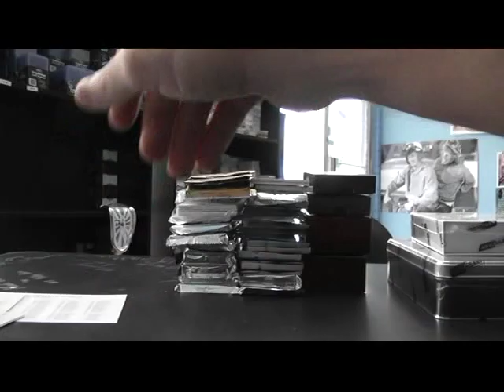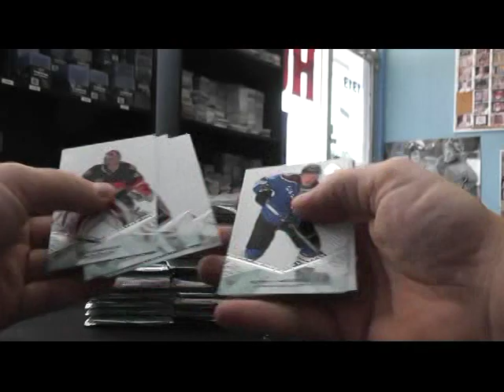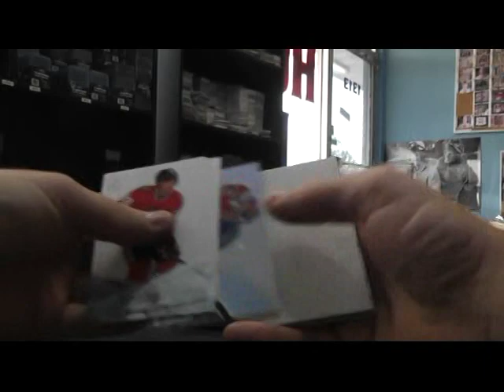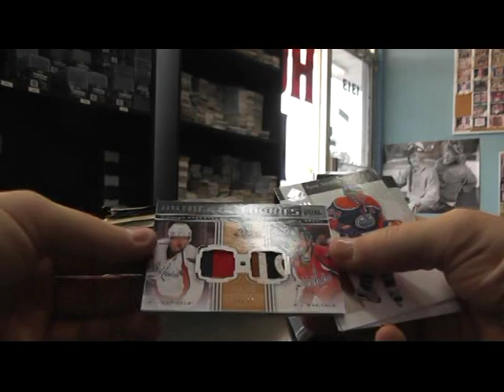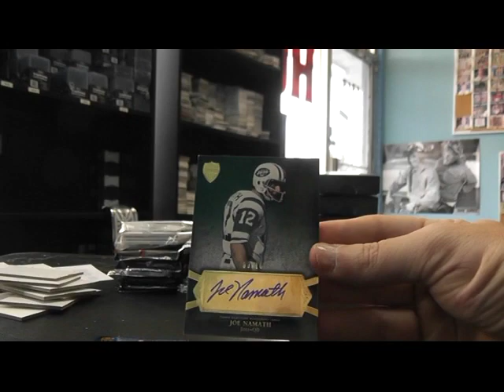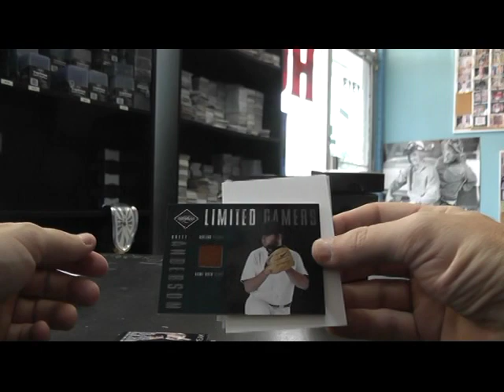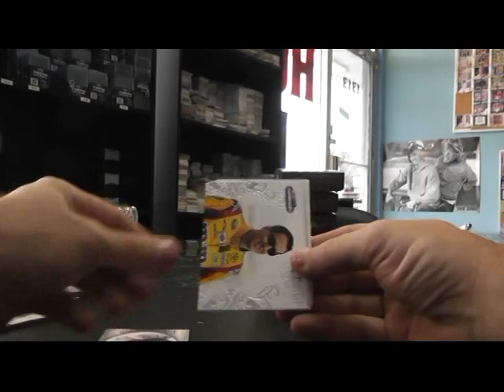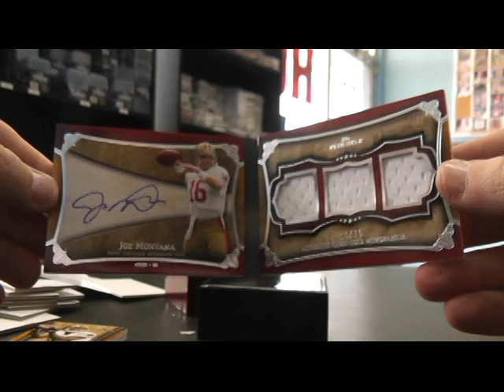26 Mix NFL, MLB, NHL NBA & Nascar Box Group Break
Here it is guys. Thanks a lot for getting in. I hope you had fun, Chris J.

1. Anne Mat 1. Philadelphia Phillies 1. NY Giants 1. Houston Rockets 1. Columbus Blue Jackets
2. Vince Pow 2. Seattle Mariners 2. Philly Eagles 2. Memphis Grizzlies 2. Ottawa Senators
3. Jared Sim 3. Kansas City Royals 3. Houston Texans 3. Sacramento Kings 3. Detroit Red Wings
4. Cory And 4. Tampa Bay Rays 4. Cincy Bengals 4. Portland Trail Blazers 4. Buffalo Sabres
5. brian wag 5. Colorado Rockies 5. Buffalo Bills 5. Denver Nuggets 5. Phoenix Coyotes
6. Robert pla 6. Milwaukee Brewers 6. Tennessee Titans 6. New Orleans Hornets 6. Washington Capitals
7. Griffin Wil 7. Toronto Blue Jays 7. San Diego Chargers 7. Brooklyn Nets 7. Tampa Bay Lightning
8. Josiah Ste 8. Miami Marlins 8. Pittsburgh Steelers 8. New York Knicks 8. Boston Bruins
9. Jared Oki 9. Washington Nationals 9. Carolina Panthers 9. Miami Heat 9. Toronto Maple Leafs
10. Tom Ross 10. St. Louis Cardinals 10. Atlanta Falcons 10. Detroit Pistons 10. New York Islanders
11. AJ BLA 11. Minnesota Twins 11. Cleveland Browns 11. Cleveland Cavs 11. Dallas Stars
12. Darren Mic 12. Los Angeles Angels 12. Denver Broncos 12. Milwaukee Bucks 12. Pittsburgh Penguins
13. Chris/Ryan 13. Oakland Athletics 13. Green Bay Packers 13. Dallas Mavericks 13. Calgary Flames
14. Tom Ross 14. New York Yankees 14. Indy Colts 14. Minnesota Timberwolves 14. Colorado Avalanche
15. Benedict Sy 15. Cleveland Indians 15. San Francisco 49ers 15. Golden State Warriors 15. St. Louis Blues
16. Michael Doo 16. Houston Astros 16. Washington Redskins 16. Charlotte Bobcats 16. Los Angeles Kings
17. Thomas Mat 17. Chicago White Sox 17. Chicago Bears 17. Orlando Magic 17. New York Rangers
18. dawn rob 18. Texas Rangers 18. New England Patriots 18. Utah Jazz 18. Florida Panthers
19. Jerry His 19. Chicago Cubs 19. St. Louis Rams 19. Philadelphia 76ers 19. Minnesota Wild
20. Max Hab 20. Boston Red Sox 20. Oakland Raiders 20. San Antonio Spurs 20. Montreal Canadiens
21. Daniel Owe 21. San Francisco Giants 21. Detroit lions 21. Atlanta Hawks 21. Philadelphia Flyers
22. Adam Pat 22. Pittsburgh Pirates 22. Miami Dolphins 22. Indiana Pacers 22. Chicago Blackhawks
23. Neal Dan 23. Cincinnati Reds 23. Jacksonville Jaguars 23. Oklahoma City Thunder 23. New Jersey Devils
24. Zachary Mah 24. Arizona Diamondbacks 24. Dallas Cowboys 24. Los Angeles Clippers 24. Nashville Predators
25. Nico Bev 25. San Diego Padres 25. NY Jets 25. Washington Wizards 25. San Jose Sharks
26. Charles Rec 26. New York Mets 26. Baltimore Ravens 26. Chicago Bulls 26. Edmonton Oilers
27. shane new 27. Detroit Tigers 27. Arizona Cardinals 27. Phoenix Suns 27. Carolina Hurricanes
28. Vincent Alb 28. Atlanta Braves 28. New Orleans Saints 28. Toronto Raptors 28. Vancouver Canucks
29. markus kim 29. Los Angeles Dodgers 29. Kansas City Chiefs 29. Los Angeles Lakers 29. Anaheim Ducks
30. jason Sta 30. Baltimore Orioles 30. Minnesota Vikings 30. Boston Celtics 30. Winnipeg Jets